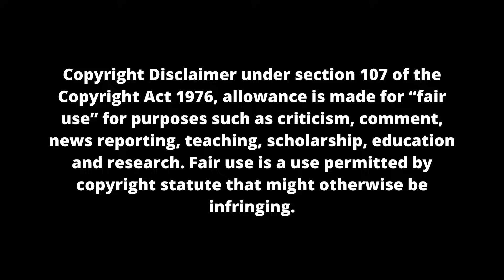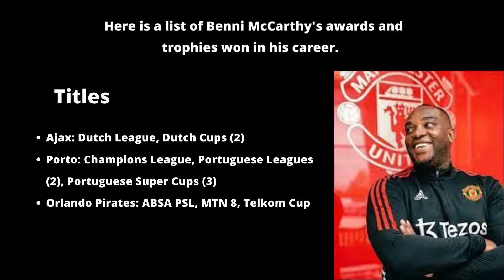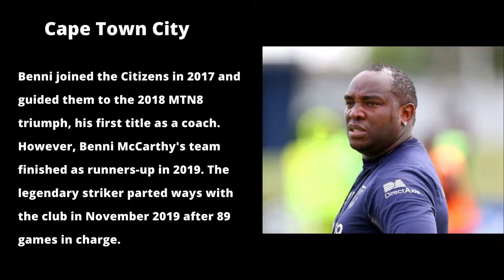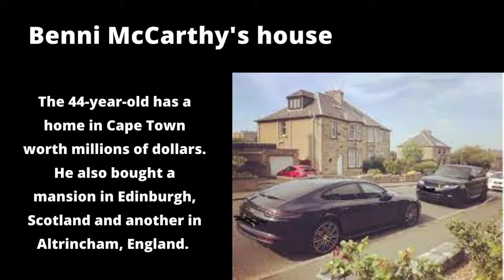Benni McCarthy's net worth, bio & lifestyle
We will be giving away T-shirt, not for sale but to our subscribers in a form of running competitions based on comments... there is absolutely no catch. these T-shirt will be branded as MSL - Mzansi Soccer Lovers, we are still brainstorming, your ideas are also welcomed.